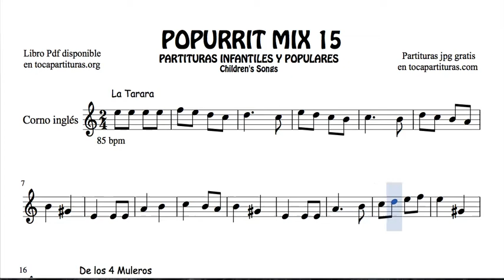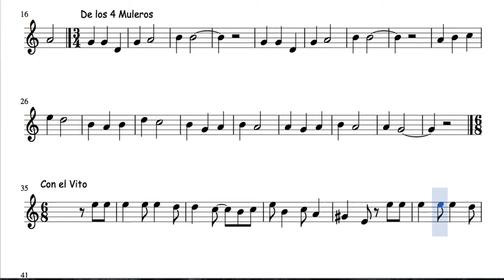15 de 30 Popurrí Mix Partituras Populares Infantiles de Corno Inglés La Tarara Los 4 Muleros El Vito